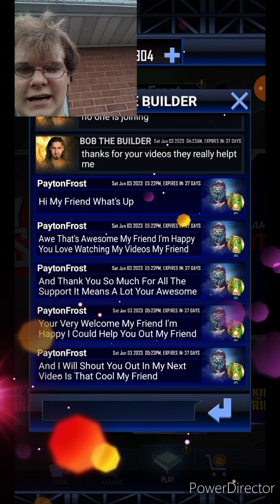HERE'S HOW TO EASILY LEVEL UP TO MYTH TIER SUPER FAST!! | WWE SuperCard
Heres How To Easily Level Up To
Myth Tier Super Fast❤️